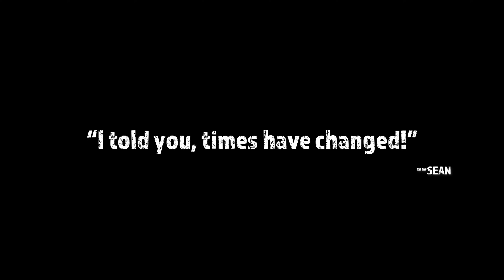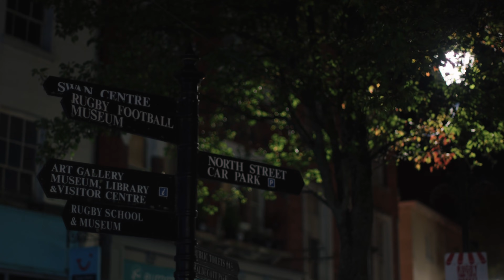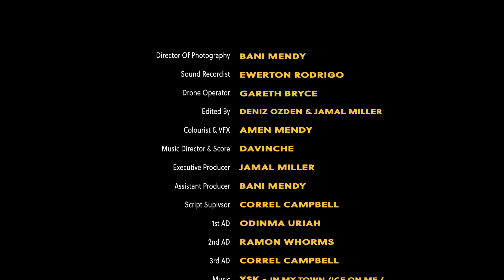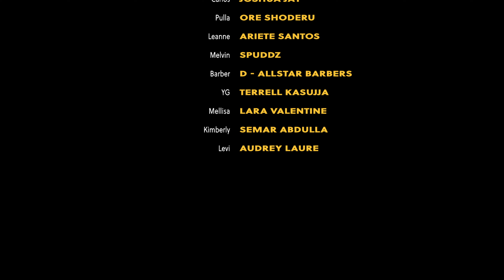Chain Reaction Episode 2 [Web Series] | Link Up TV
Episode 2 of ‘Chain Reaction’ sees the plot thicken as we find out what happened after one of the antagonists of the last episode was drugged by a girl he took home with him. The story continues and we’re introduced to more new faces as tensions rise and new plot points are born.

Chain Reaction is a 5 episode online drama set in London and Birmingham. The web series tells a fictional seemingly complex story of how and why a murder was committed in London City. We see how the concept of cause and affect may change the lives of the characters involved, and how they deal with the consequences of each of their individual decisions.

There are 5 different stories that intertwine and affect each other as the series develops. The decisions made in one characters life has a knock on affect on other characters in the series. Revenge, murder, brotherhood, love and betrayal are all key themes throughout the web series.